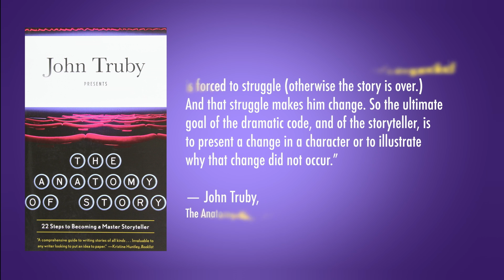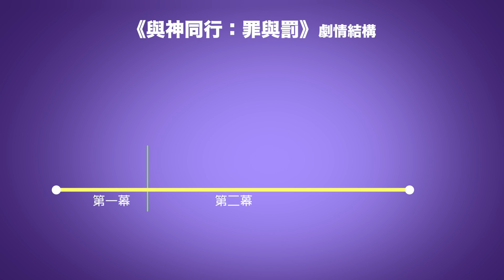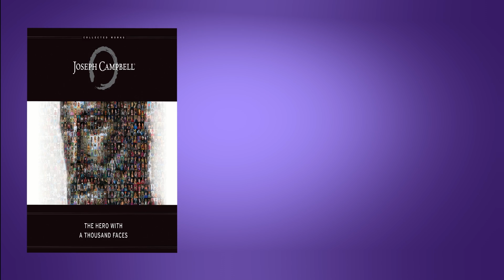淺談《與神同行：罪與罰》的角色 | Analysing Characters of Along with the Gods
每個人或多或少都活在自己編織的謊言之中，而且對之深信不疑，也為之存活，故事開頭，才剛明白自己已經死亡，金自鴻卻有著一個無法接受的自我糾結，「他並不相信自己是正義亡者」，可能觀眾還覺得疑惑，為了救人身亡難道不夠正義？但是當七大審判開始（從最輕罪判到最重罪），金自鴻第一項審判竟然是謀殺！金自鴻以救人為使命，但在救人任務中，犧牲了同甘共苦的同事，就算不是親手殺人，也等同於謀殺罪名，這是第一個讓觀眾錯愕的地方，無論故意、非自願，當生命消逝，或許我們多多少少都有著關聯。在故事推動到第三幕的時候，導演把英雄的面紗剝掉，讓我們看到的是社會的醜陋，和貧苦階層的不安。

窮是罪麼？